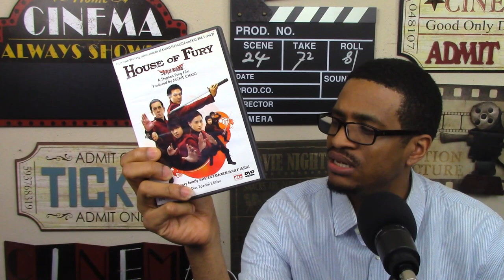Birth of the Dragon Trailer REACTION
My name is Brandon Avery, and here's my Birth of the Dragon Trailer REACTION!!!.

*Any and all footage via Groundswell Productions, Kylin Pictures, Distributors, BH Tilt, WWE Studios.